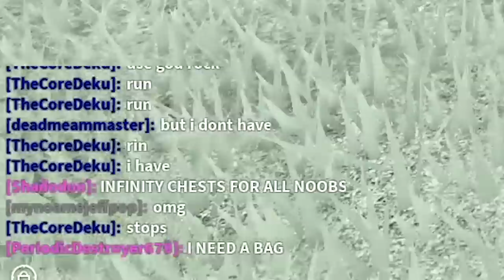GOD PLAYER GIVES NOOBS INFINITY CHESTS! (ROBLOX BOOGA BOOGA)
Hey guys! Today we continued giving back to the community by dropping infinity chests for noobs! We hope you guys enjoy :D

3SB Kellie, Michael, and Jack!!